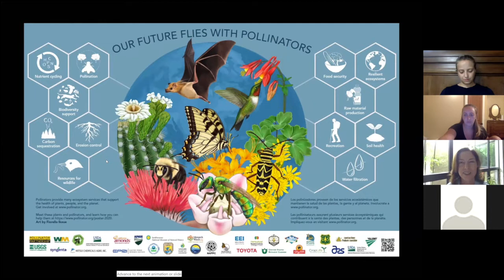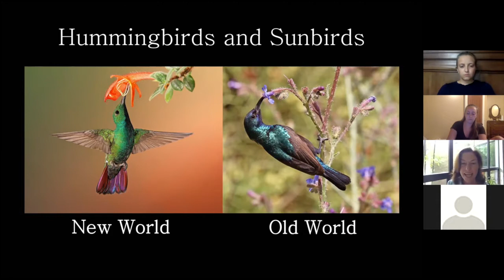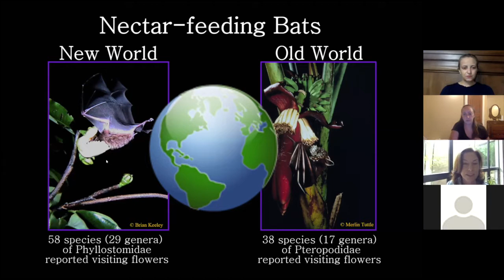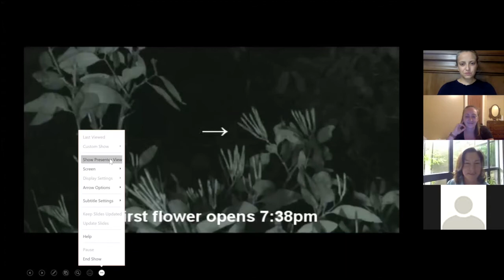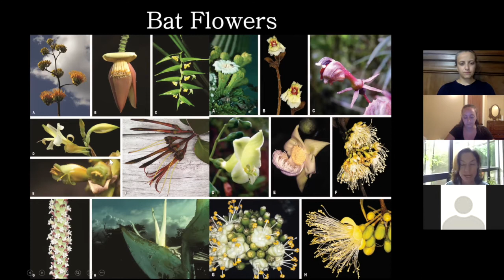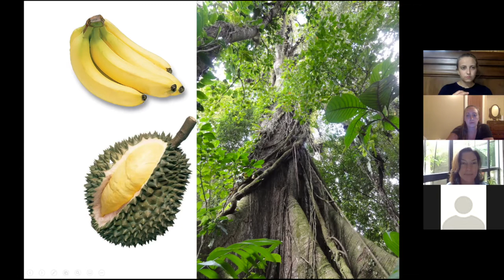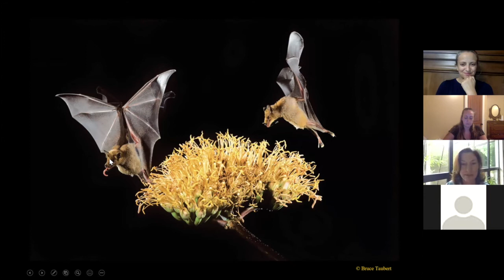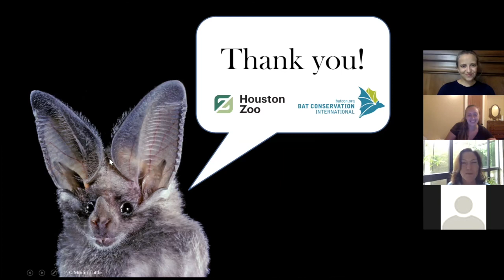SAVMA's Pollinator's Week 2020: Nectar-feeding Bats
This webinar was recorded during Pollinator's Week 2020, hosted by Laura Venner and Ashley Miller, SAVMA’s Global and Public Health Officers.

The Tuesday, June 23, 2020 webinar features Dr. Cullen Geiselman. In her webinar “Nectar-feeding Bats: the Hummingbirds and Sunbirds of the Night” Dr. Geiselman educates us on the importance of bats as pollinators!

Cullen K. Geiselman holds a BA in Environmental Science and Policy from Duke University and an MA and PhD in Ecology and Evolutionary Biology from Columbia University. Her research focuses on seed dispersal and pollination by bats and she co-authored a book with botanists from the New York Botanical Garden entitled Seed Dispersal by Bats in the Neotropics. She chairs the board of Bat Conservation International, a US-based not-for-profit organization dedicated to the conservation of bats and their habitats worldwide. She also serves on the Board of Directors of the Houston Zoo, the Houston Arboretum and Nature Center, the Houston Parks Board, the Houston Advanced Research Center, and the Turtle Conservancy. Dr. Geiselman curates the Bat Eco-Interactions Database, which catalogs all published interactions between bats and other organisms to facilitate scientific research on bats, their diets, and the ecosystem services they provide. In addition to her bat research and board duties, she is the acting director and board chair of the Cullen Trust for Health Care, a support organization funding healthcare-related initiatives in the Greater Houston area.